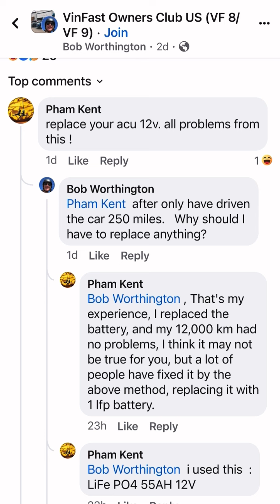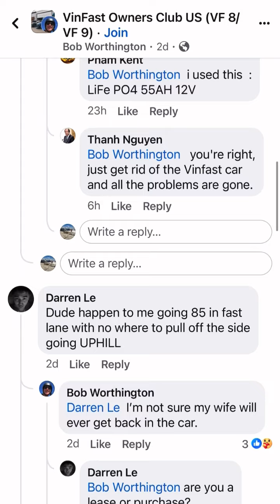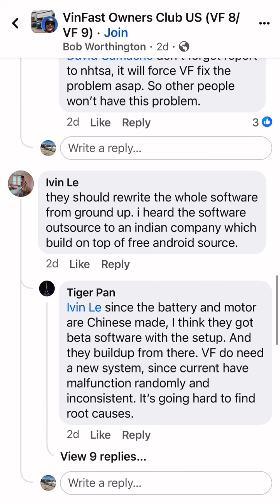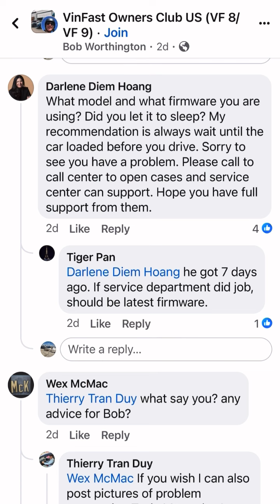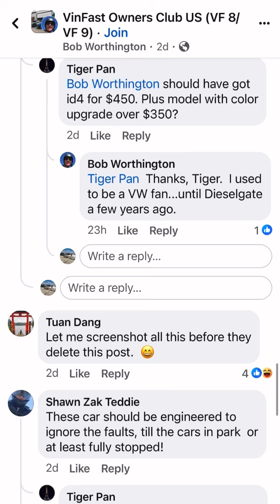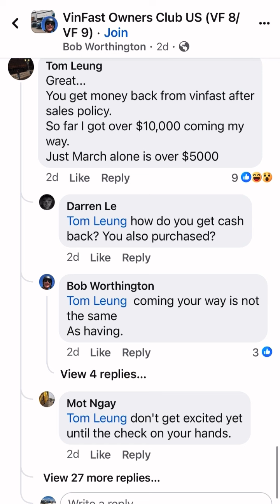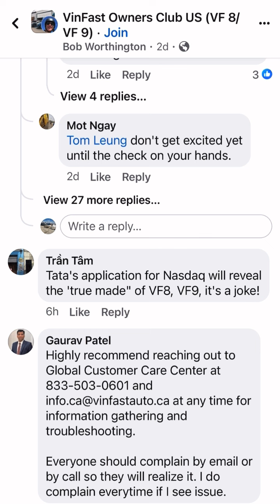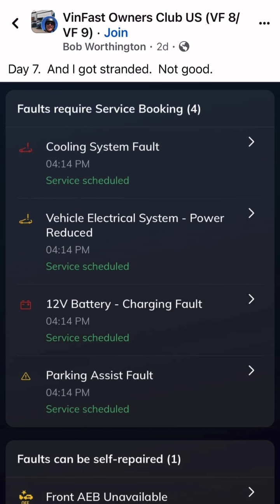Xe Vinfast Lỗi Tè Le Sau 5,7 Ngày và Nằm Đường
Xem trang Facebook “Vinfast Owners Club US (VF8/ VF9)” với comments của người mới có xe Vinfast ở Mỹ.